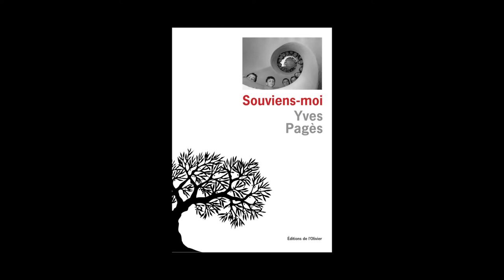Yves Pagès - Souviens-moi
Yves Pagès nous présente son ouvrage "Souviens-moi" aux éditions de l'Olivier.